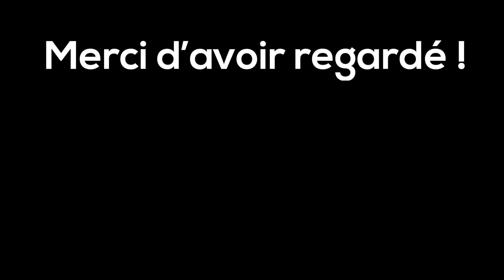Je ROULE sur cette RANKED avec ma ECHO - Overwatch 2 FR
OUVREZ   AAAAAAAAAAAAAAAAAAAAAAAAAAAAAAAAAAAAAAAAAAAA

SUIVEZ MON TWITCH SVP JE STREAM SOUVENT LA : TWITCH.TV/2FIIK